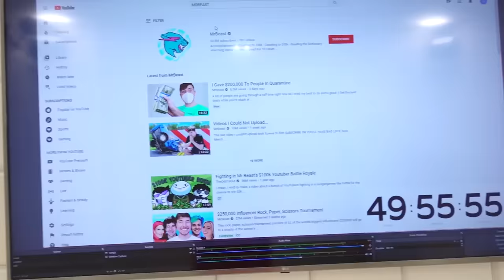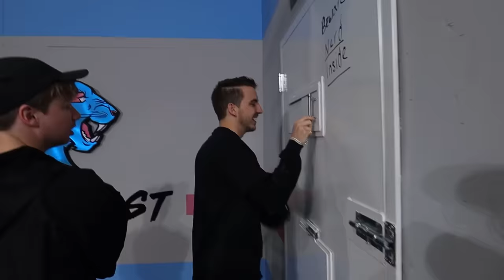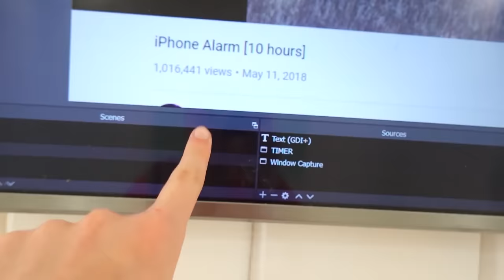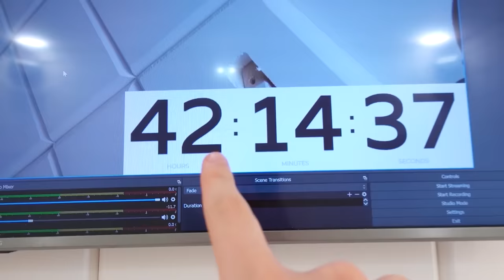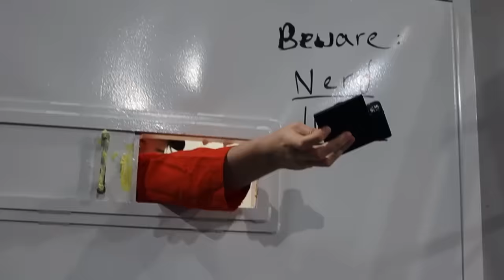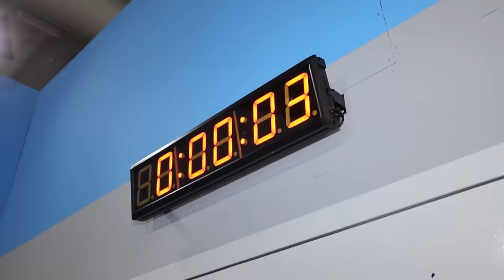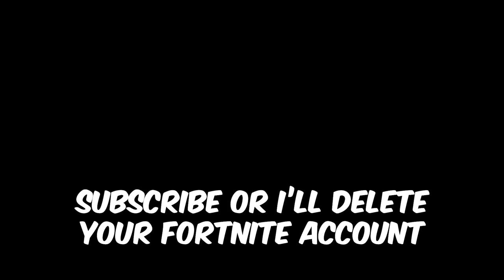Maine 50 Ghante Jail Me Bitaaye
I Spent 50 Hours In Solitary Confinement